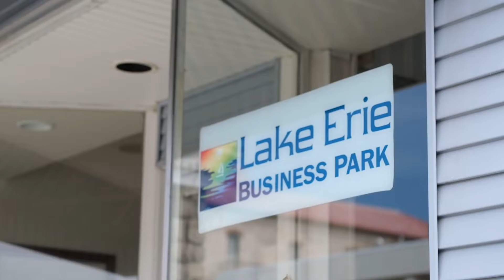Ohio Sea Grant Extension: Coastal Business Development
Joe Lucente is an Associate Professor and Extension Educator in Community and Economic Development with The Ohio State University Extension and the Ohio Sea Grant College Program. His main responsibilities include developing and conducting an outreach education program on community and economic development.